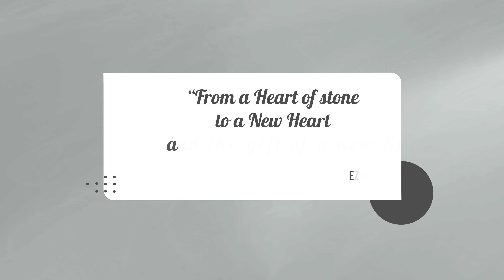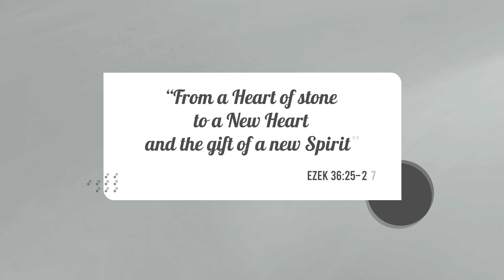Ezekiel 36: The Book of Ezekiel, A New Cleansing, Catholic Bible Study, Fr. Tim Peters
Catholic Bible Study, Ezekiel: The Book of Ezekiel.
---See the Playlist for the full list of videos

An important video for understanding Baptism.